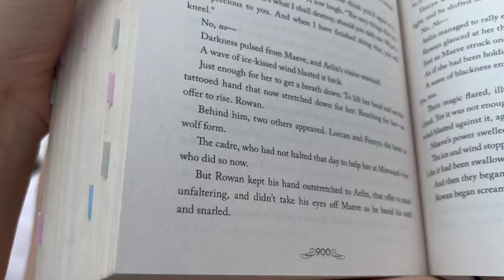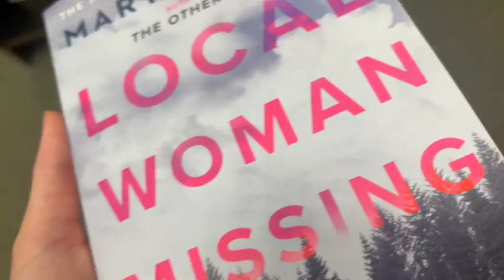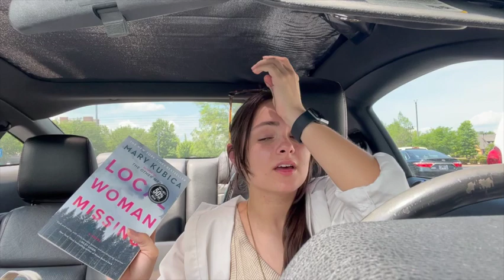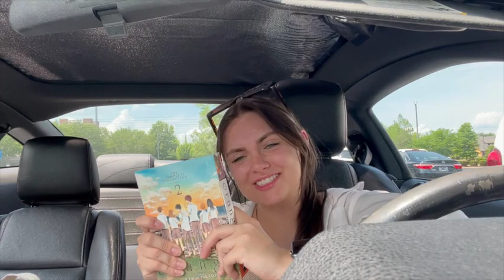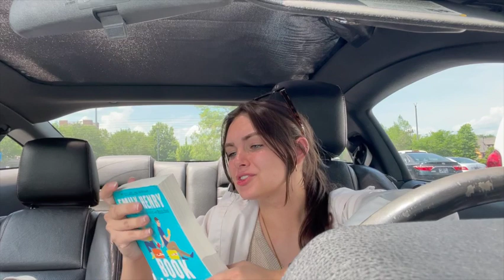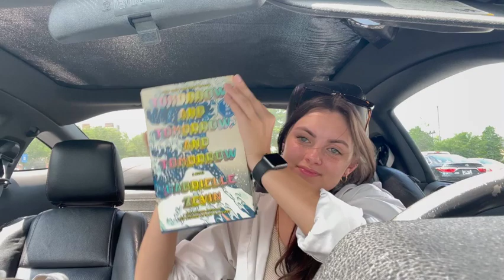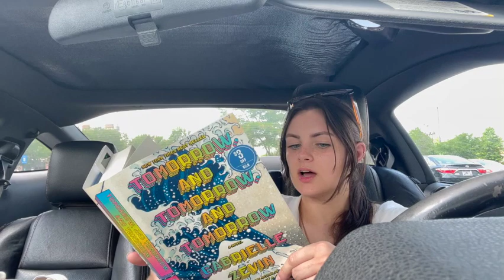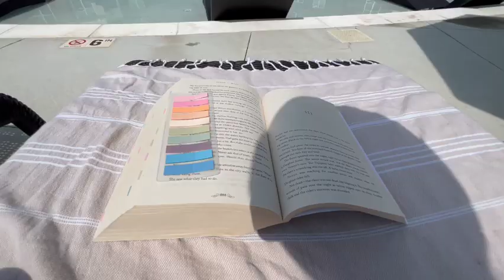Spend the day book shopping with me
Fiiiiinnnnallly its getting warmer which means... SUMMER BOOKS!! the first of (im sure) many summer book hauls

Current reads:
Book Lovers by Emily Henry
Spy X Family by Tatsuya Endo